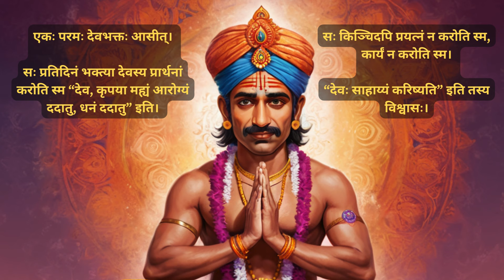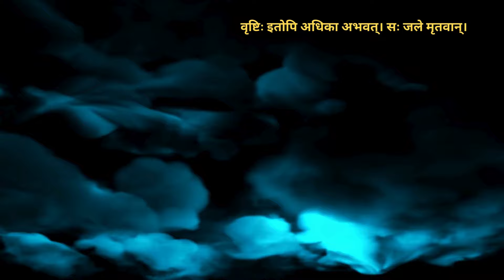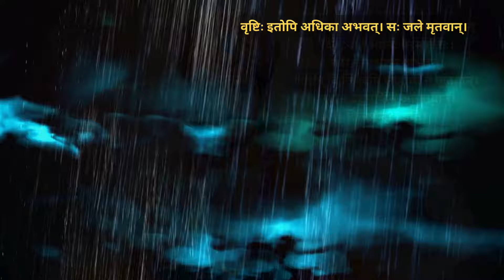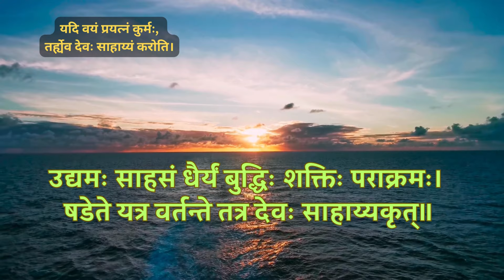Sanskrit Story - प्रयत्नः करणीयः (English Subtitles) | Ashok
उद्यमः साहसं धैर्यं बुद्धिः शक्तिः पराक्रमः। षडेते यत्र वर्तन्ते तत्र देवः साहाय्यकृत्॥

This content is AI-generated. You may observe slight mispronunciations. Please ignore.